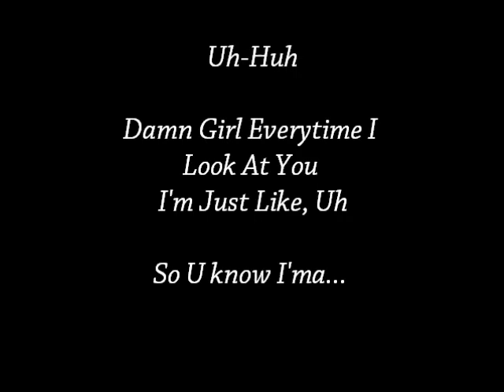Fuck U Right - Losy Ft. Aztek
Baby You Know I'ma Do It To You Right.. Just How U Like It... I Get It In.